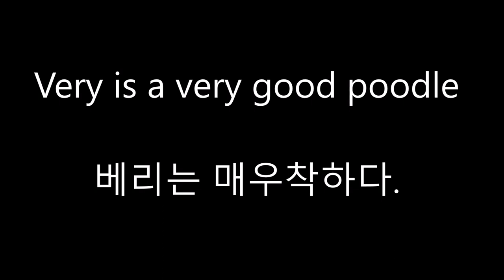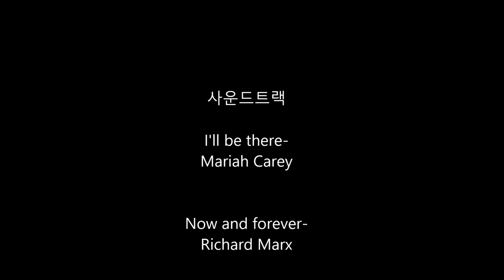윤형석애견미용원 James' Dog grooming Salon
Very is a very good poodle  베리는 매우착하다.
윤형석애견미용원 James' Dog grooming Salon 광주 남구 사동107-5(양림파출소옆) T.016-680-0700